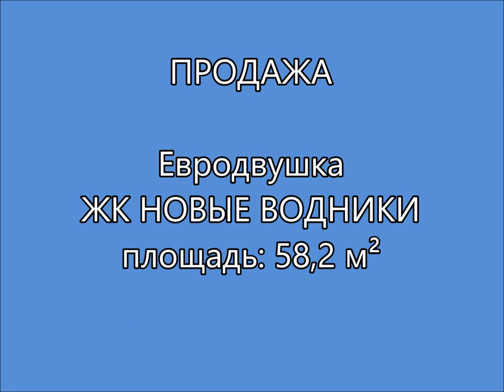Долгопрудный ЖК НОВЫЕ ВОДНИКИ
Евродвушка 2-комн. квартира, 58,2 м² в ЖК «Московские водники»
Адрес: Московская область, Долгопрудный, мкр. Новые Водники, Набережная ул., 29к1
Ближайшая станция метро: Водники - 15 мин. Пешком, Алтуфьево -
18 мин. Транспортом

Евродвушка в ЖК НОВЫЕ ВОДНИКИ. Общая площадь квартиры 56 м2. Кухня-гостиная 20.9 кв.м., спальня и кабинет 12.4 кв.м. Раздельный санузел. Кладовка. Лоджия 5,45 кв.м. Качественный ремонт, утеплённая лоджия. Окна во двор. Прекрасный вид с балкона.

В шаговой доступности магазинов, рестораны, яхт-клубы, школа, садик, парк, набережная и пляж. До D1 Водники - 15 минут пешком, маршрутка до Алтуфьево и Ховрино 18 – 23 мин.

          Дом 2017 года постройки (монолит) с чистым ухоженным подъездом находится на берегу Клязьминского водохранилища - это чистая экология, красивые закаты, возможность наслаждаться отдыхом на берегу водохранилища.

ДКП, один взрослый собственник. Свободная продажа. Быстрый выход на сделку.